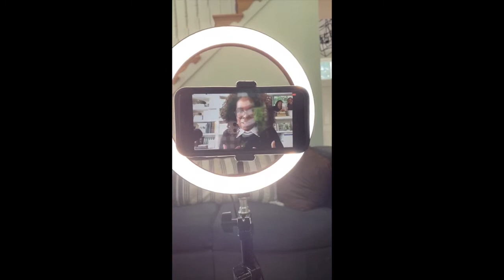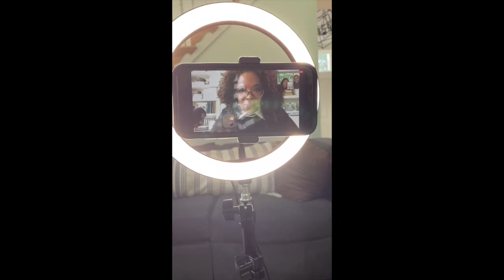Zoom Call with Oprah Winfrey | Oprah's Favorite Things List | 2020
Check out some behind the scenes footage of our chat with Oprah! We are still so excited and blessed to be apart of Oprah's Favorite Things List this year.

A Guide to the 50 Black-Owned and Created Businesses on Oprah's 2020 Favorite Things List

OURSTORY
                                               KaAn’s Designs
                            The Original The Remix The ENcore ®

2) The Huffington Post

3) Etsy’s Editors Pick!

MAIL

SOCIAL MEDIA